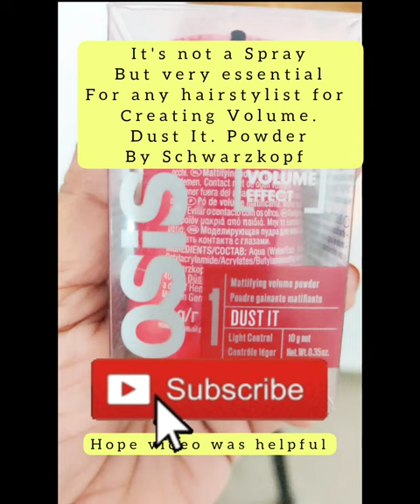Best Hair Spray